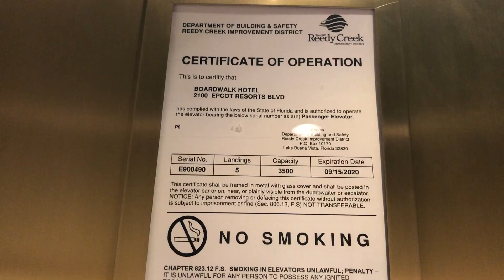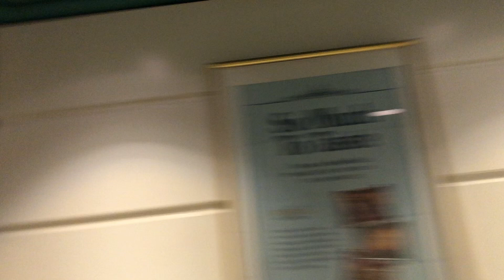West Montgomery (Soon to be Otis) Traction Elevators @ Disney's Boardwalk Resort in Kissimmee, FL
(1/3/20)

I was very surprised to find these original. I am bummed that these are getting modernized as these seem to run very well and have no issues. Otis will do a great job and have already on the East Elevators. Eventually, all things need to be replaced. These do seem quick now and seem to be slower after the mod.

Brand: Montgomery (Modernization In Progress by Otis)
Type: Traction
Capacity: 3,500 LBS
Floors Served: 5 (1,2,3,4,5)
Landings Served: 5 (Same as above)
Door Type: Center Opening
Sets of Doors: 1
Indicator: Montgomery Dot Matrix (Original)/ Otis Segmented (Modded) (I assume)
Number Of Cars In Bank: 3
Fixture Type: Older Innovation Universal and Older Innovation Bar Buttons (Original Fixtures)/ Otis Vandal Resistant (Modernized Fixtures)
Phone: ADA-Compliant Phone